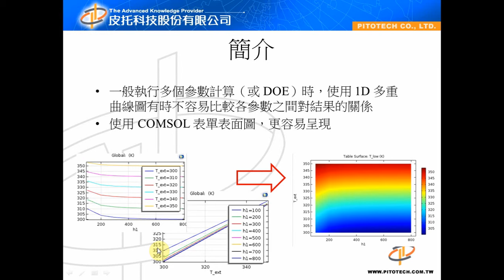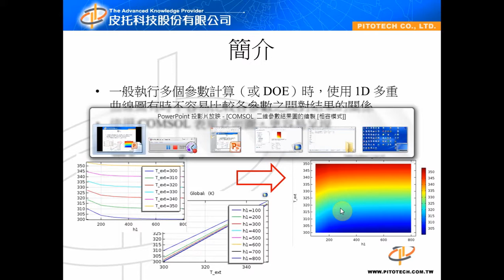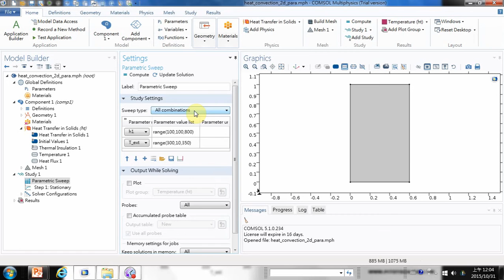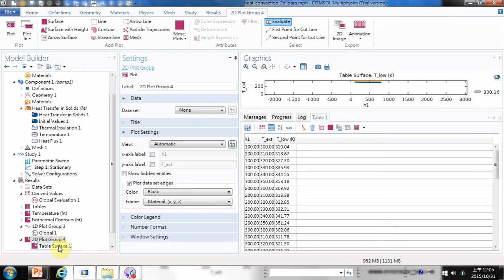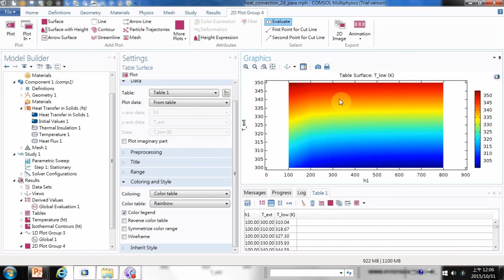[05-後處理] COMSOL 二維參數結果圖的繪製(皮托科技)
此影片說明COMSOL後處理- 二維參數結果圖的繪製，若有COMSOL相關問題可報名參加皮托科技COMSOL課程